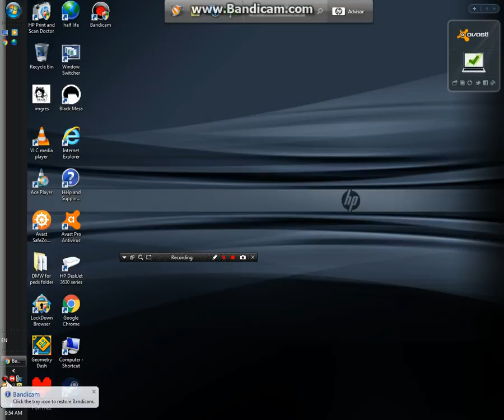undertale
my first bandicam video